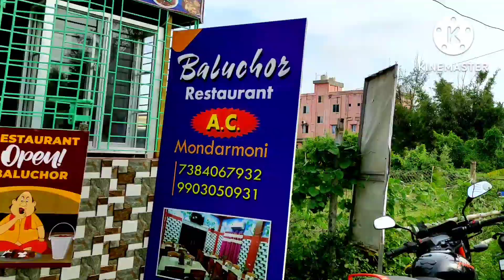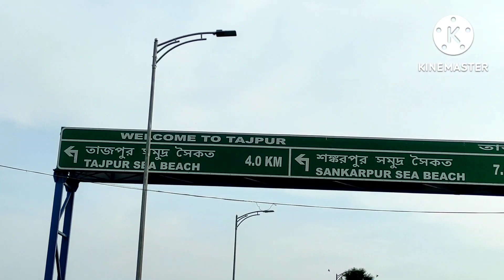Tajpur Beach | তাজপুর সমুদ্র সৈকত | weekend tour near Kolkata | Digha sightseeing